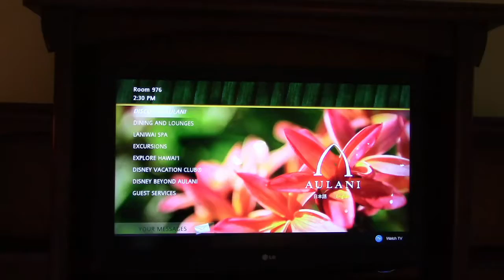GAMER Talk 11 - Hawaiian Edition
Inator Army Book Series:

FriendlyPix - YES
Blogger - YES
Mixer - YES